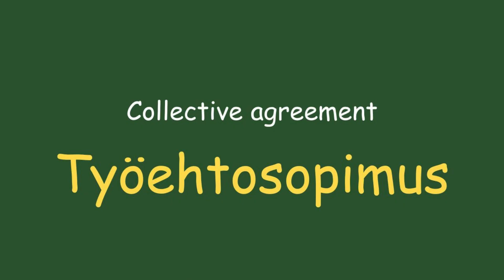Job Interview vocabulary in finnish | Finnish language lesson for beginners | Finnish language 2023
Hello,
This video is about Job Interview vocabulary in finnish | Finnish language lesson for beginners | Finnish language 2023

Job Interview vocabulary in finnish ( new words)